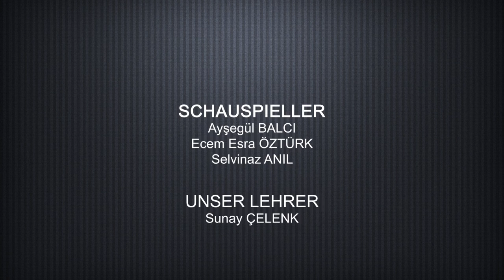Kleider machen Leute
Land Türkei
Nazilli Menderes Anatoliesches Gymnasium
Deutschlehrerin Sunay Çelenk